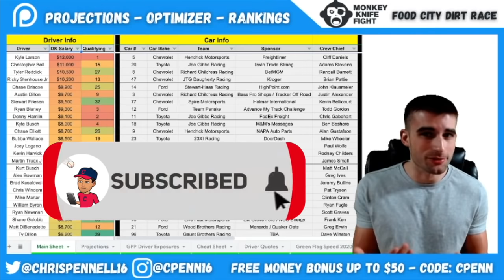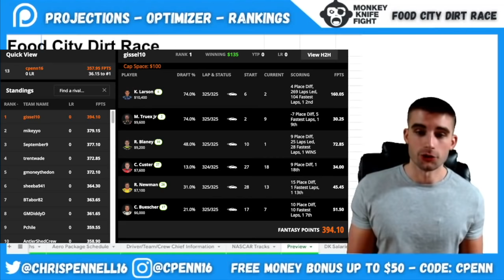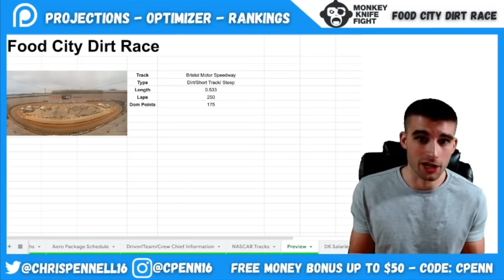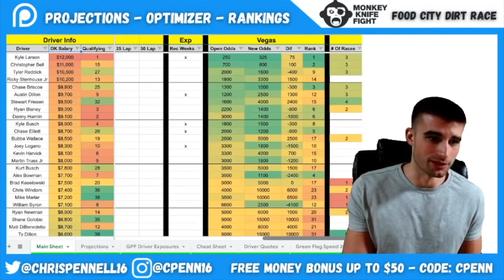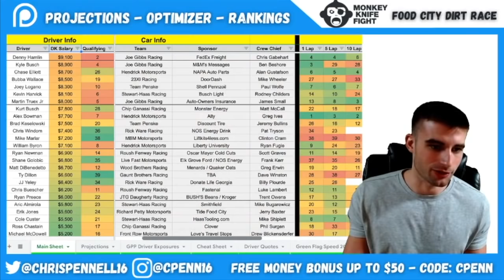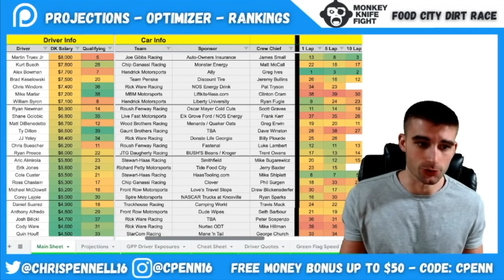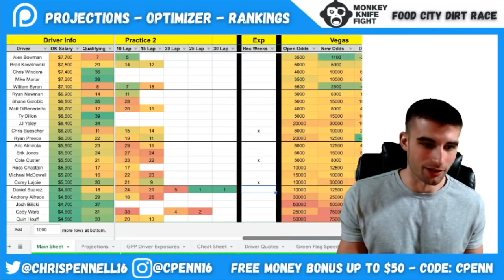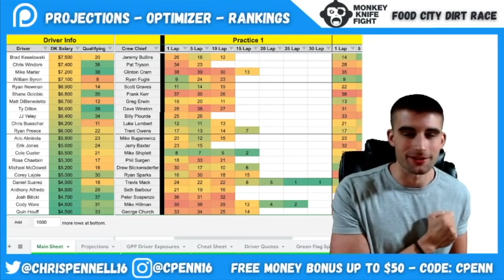DraftKings NASCAR DFS Picks | Food City Dirt Race | Bristol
Hey everybody welcome to the video! In this one we go over the Food City Dirt Race at Bristol Motor Speedway for the upcoming NASCAR DFS slate over on DraftKings this weekend.